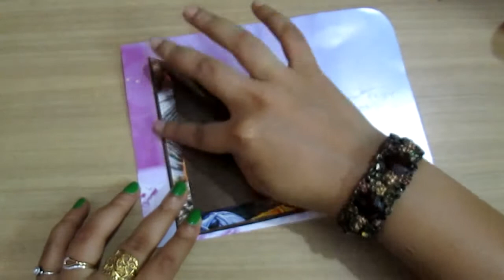DIY 6: Scrap Book Ideas | Very Simple Pocket Tutorial by Navyatha Rai..!!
In this video i've shown you 'how to make a very simple POCKET' for your Scrap Book..
Hope you will follow it..!!